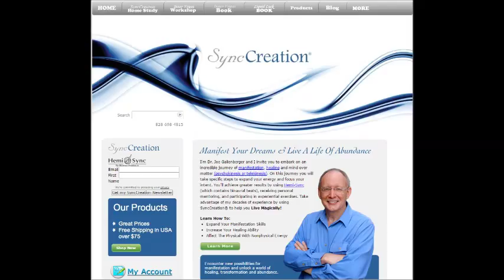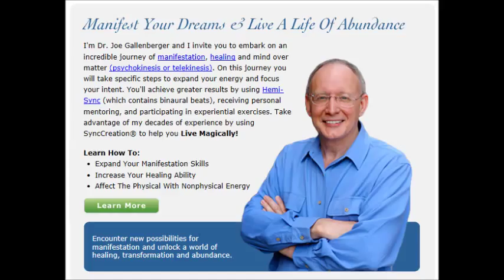Liquid Luck- The Good Fortune Handbook-Interview # 2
Manifestation expert, Dr. Joe Gallenberger distilled decades of wisdom about creating your dreams into a quick and effective meditation called, Liquid Luck. He wanted to give people a simple and fun way to access heart-based manifestation and see immediate results. With Liquid Luck's release on CD, delightful tales came flooding in describing instant success. People reported receiving money from unexpected sources, winning lotto and raffle tickets, selling houses in an hour, having businesses take off, solving intractable problems easily, receiving brilliant ideas for inventions and many more wonderful stories of manifestation.

The book, Liquid Luck: The Good Fortune Handbook shares these inspiring stories in the explorer's own words, interwoven with exploration of the vital components for powerful abundance creation. Gallenberger delves into the meat and potatoes of how these principles work.

Dr Joe Gallenberger is a clinical psychologist with 30 years experience. He is in demand internationally as a psychokinesis and manifestation workshop provider. He is a senior trainer at The Monroe Institute and created its highly successful MC²program. He developed SyncCreation®: a Home Study Course in Manifestation and has taught over seventy Inner Vegas Adventure™ workshops. His book Inner Vegas: Creating Miracles, Abundance and Health which has received rave reviews is a wild ride into world of psychokinesis where mind, energized by the heart, influences matter. His binaural beat meditation exercises, available on CD and as downloads include: Liquid Luck, Abundance Waterfall, Partner's Meditation, and Manifesting with Hemi-Sync.